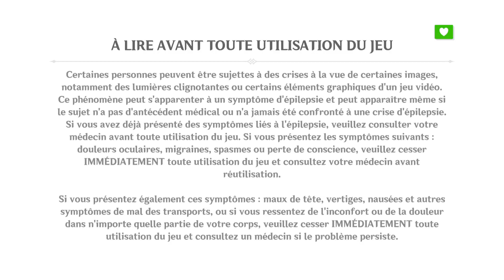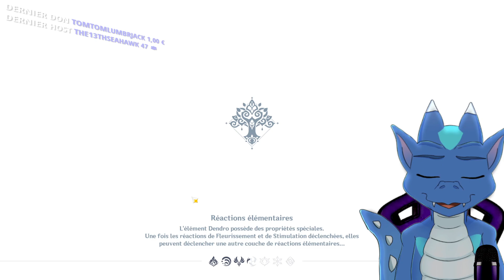GENSHIN IMPACT FR Ver 3.8 [AR60] - #214 - Prospection Périlleuse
Découverte de l'Evènement Prospection Périlleuse et exploration plus en profondeur du Mirage de Veluriyam

Tous les mercredis à 18h00 (heure de Paris) en direct sur Twitch